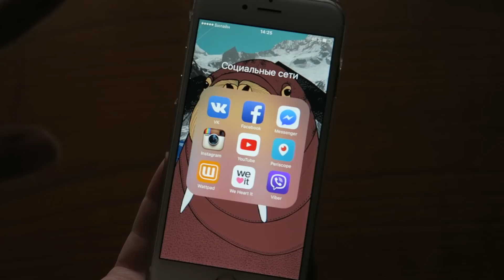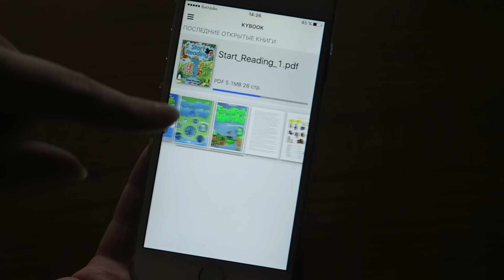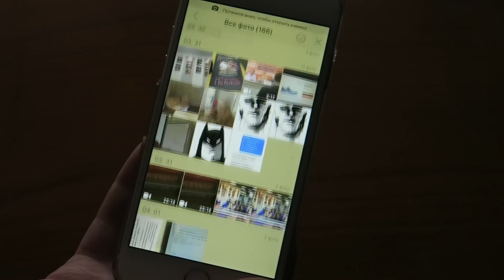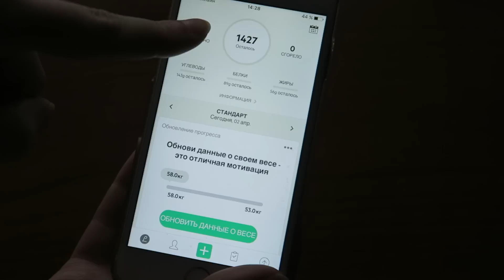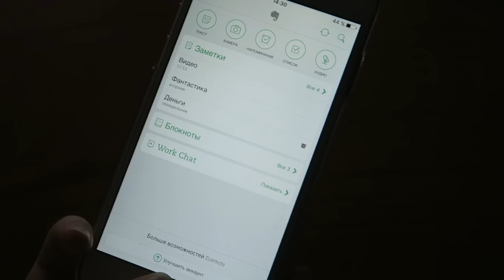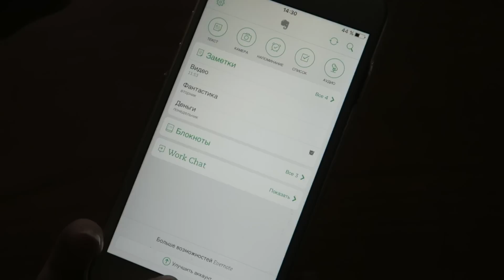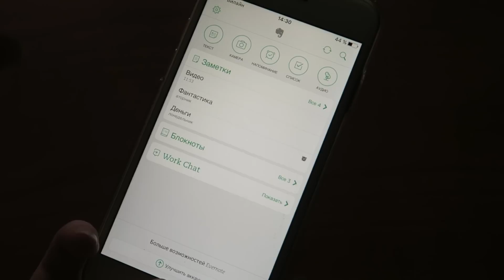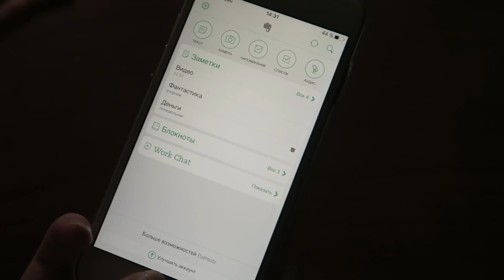Что в моем iPhone?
Купить книжки Если вы делаете любой заказ по этой ссылке, я получаю небольшой бонус. Спасибо!

Для съемки видео я использую:
★ Камеру Canon 70D
★ Объектив Canon EF 50 mm f/1.4 USM
★ Камеру Canon G7 X
★ Программу для обработки Final Cut Pro